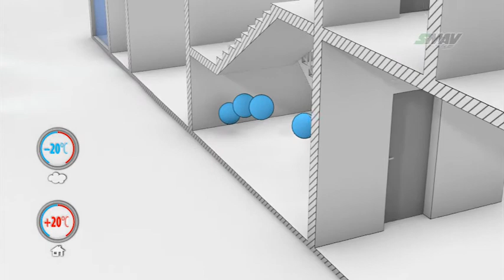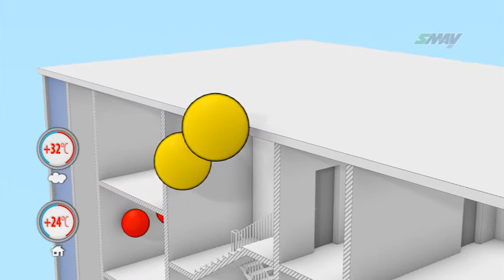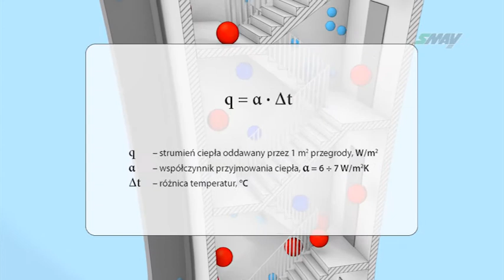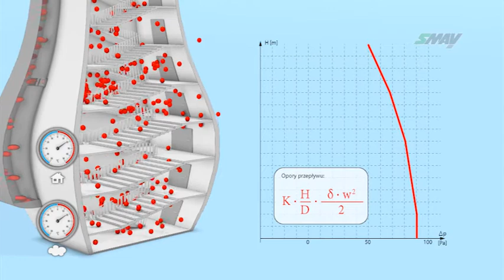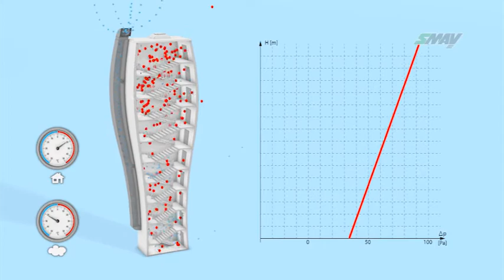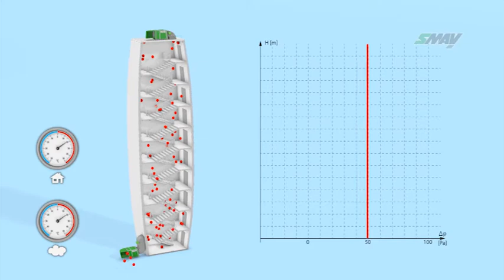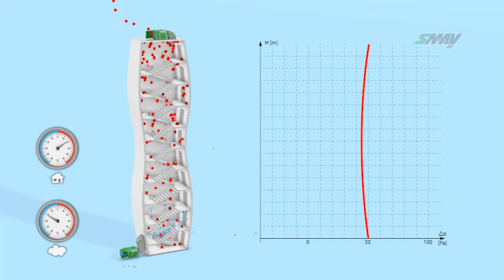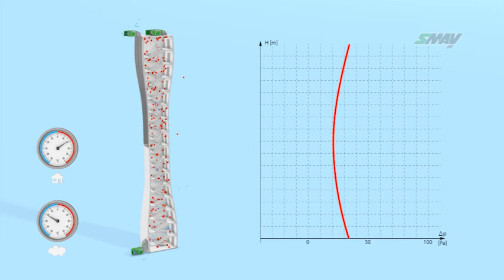SMAY - Systemy różnicowania ciśnienia (CZĘŚĆ 2) - SHORT VERSION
Część druga: Efekt kominowy i opory przepływu -- wpływ na rozkład ciśnienia w pionowych drogach ewakuacyjnych.

Produkcja: MASZmedia & FORISMEDIA
Realizacja na zlecenie firmy SMAY Sp. z o.o.